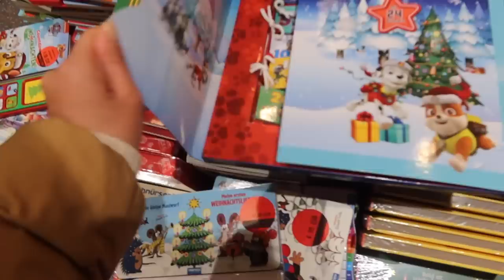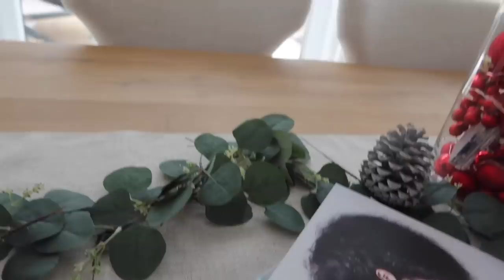NOCH EINMAL JA SAGEN I vlog I TamTam Beauty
tamtamsisters, viel Spaß bei dem Video, Tara x

Merci @itcosmeticsdeutschland4741 🤍
mit dem Code tamtam30 bekommt ihr 30 % auf alles***

● ERWÄHNTE PRODUKTE:

🤍out couture (mit NAEL25 kommt ihr bis heute 0:00 Uhr noch 25 % auf euren gesamten Einkauf)

„101 Essays, die dein Leben verändern werden“

Lichterketten draußen
Weihnachtsbaum Rock
Tannenzapfen Deko
Kugeln (gold mix)
Rehe Lichterketten
Adventskranz Rohling
Holzanhänger ähnlich
Glas Rentiere Weihnachtsbaum

VLOG Kamera

Tara

***außer die Bundles

'PR Samples.